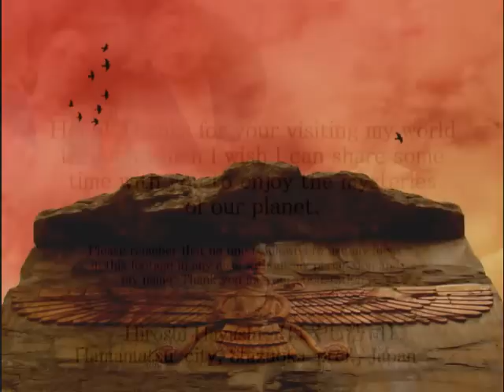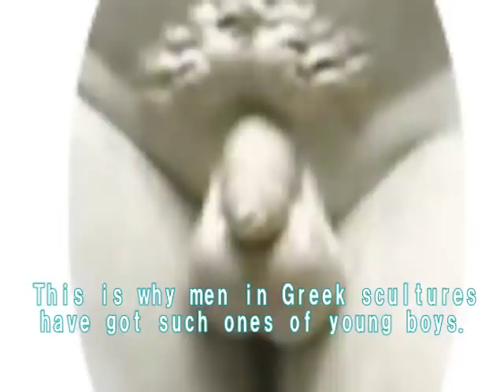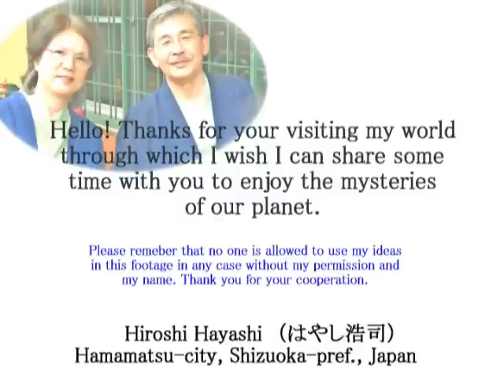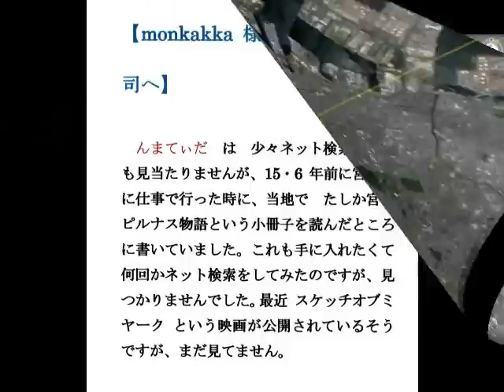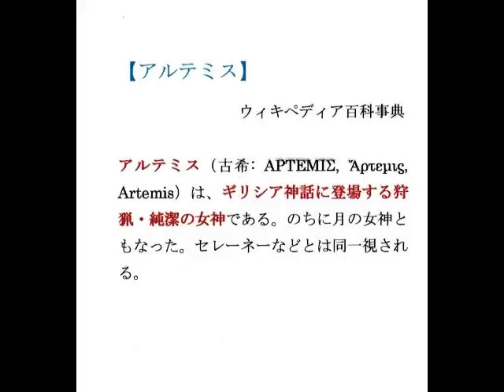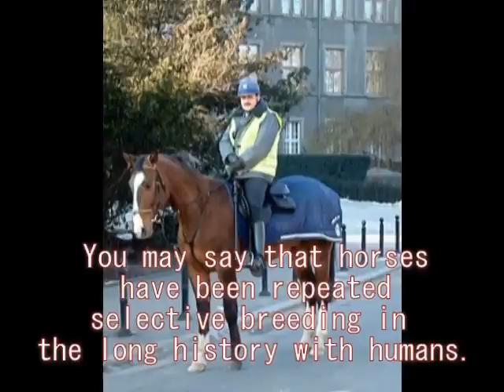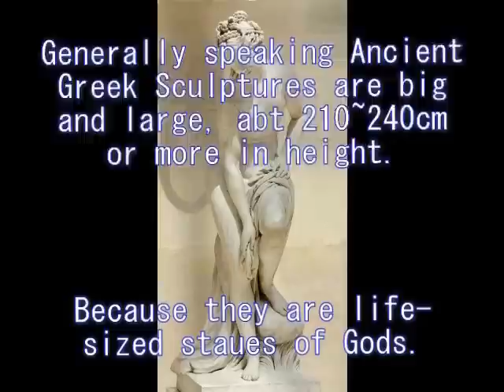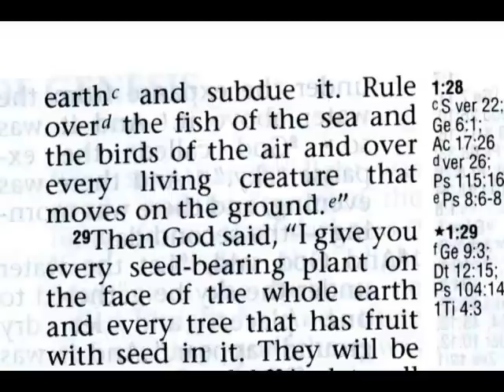1056+707 アマテラスとは誰なのか+どこから来たのかWho is Amaterasu and where is She from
１０５６＋７０７
Who is Amaterasu and Where is she from? Amaterasu, the greatest Goddess of Japan.
アマテラスは誰なのか、どこから来たのか
アマテラスは、オリンポス（トルコ）からやってきた。そのときミトラ教（弥勒菩薩）が、沖縄県へと伝えられた。現在に残るミルク信仰というのが、それである。その史実を逆にたどっていくと、その先に見えてくるのが、アルテミス（ディアナ）であり、アポロン（アポロ）ということになる。アマテラスというのは、アルテミス（ギリシア神話）ということになる。

なおアルテミスとアポロンは、ゼウスの双生児。アマテラスとスサノオは、姉・弟の関係にある。アルテミスとアポロが、沖縄県にミトラ教（＝弥勒信仰）を伝え、それが日本本土にも伝わった。つまりアマテラス＝アルテミスということになる。またアマテラスは、リシア（オリンポス）からやってきたことになる。

No one can use my ideas and theories in any case.

はやし浩司
Hiroshi Hayashi
Sep.14th, 2014
２０１４年０９月１４日